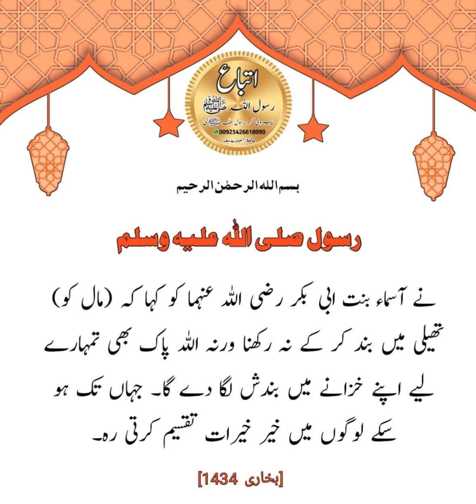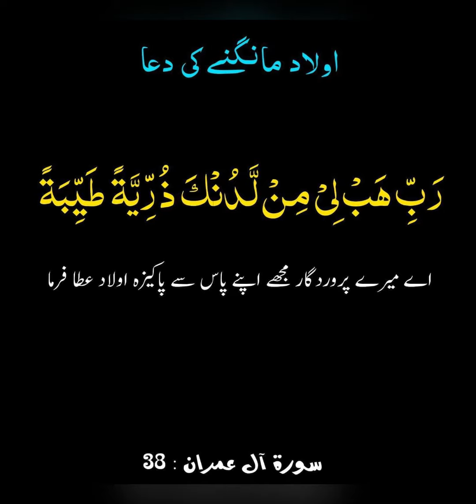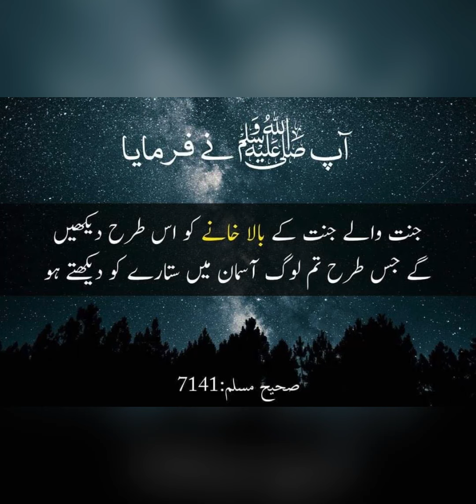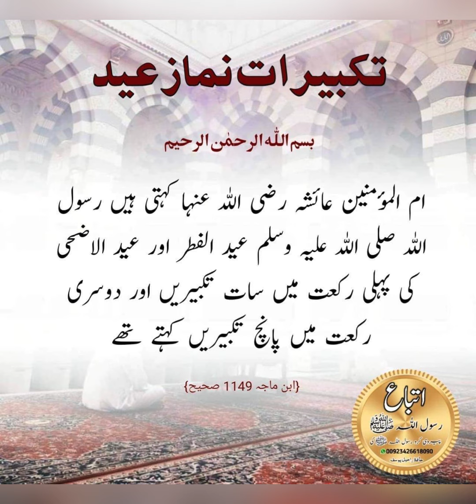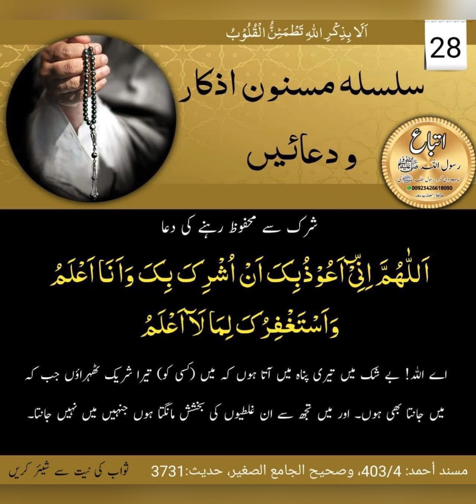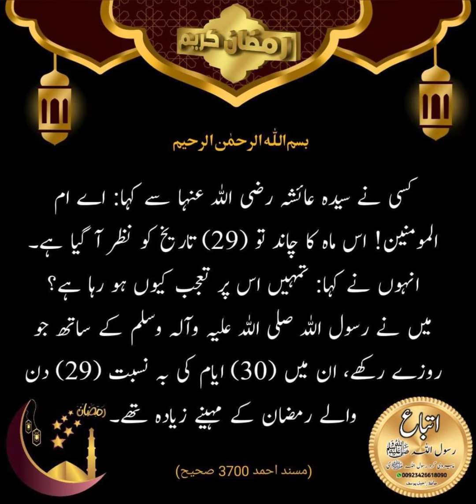May 3, 2022